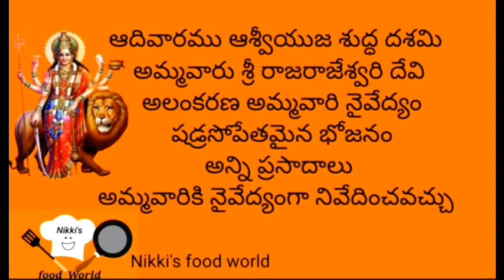ఈ రోజు తొమ్మదోవ రోజు అమ్మవారి నైవేద్యం నువ్వుల అన్నం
ఈ రోజు తొమ్మదోవ రోజు అమ్మవారి నైవేద్యం నువ్వుల అన్నం Nikkisfoodworld#